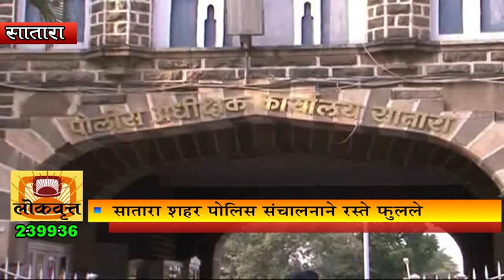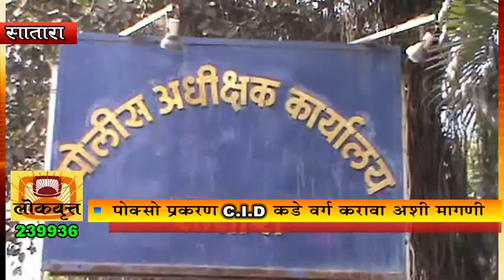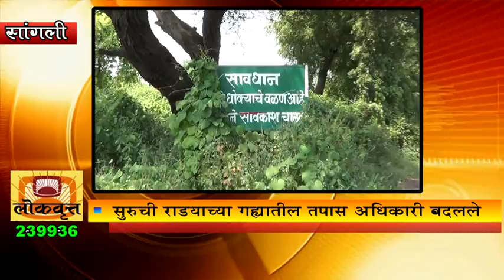com today s News Bulletin 01 11 2017